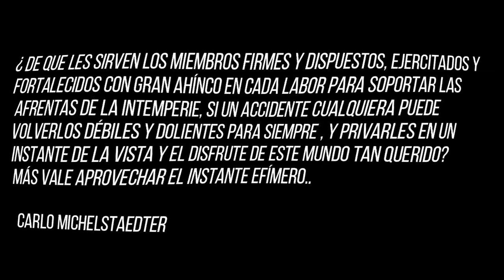LA TRAGEDIA DE LA VIDA, EL HORROR DE LA VIDA, ACCIDENTES Y CATASTROFES ANTINATALISMO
Victimas del Accidente de Germanwings. Comentarios de un antinatalista y efilista.